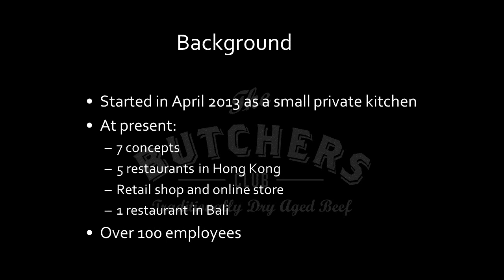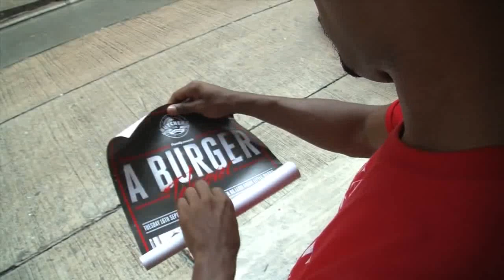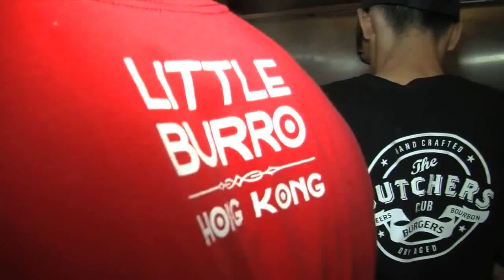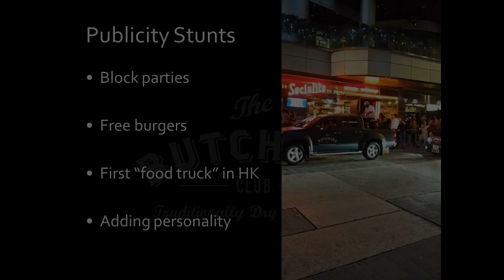Story of successful branding | Jonathan Glover | TEDxCUHK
A sharing on how a western restaurant newly found in Hong Kong can become one of the most heard brand in the community in merely 18 months.

Owner of The Burger Lab in HK